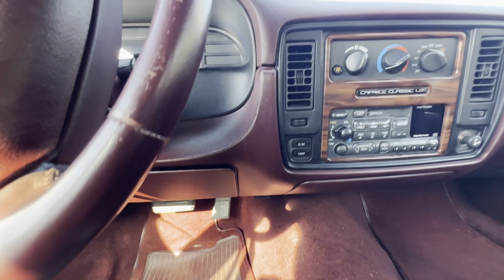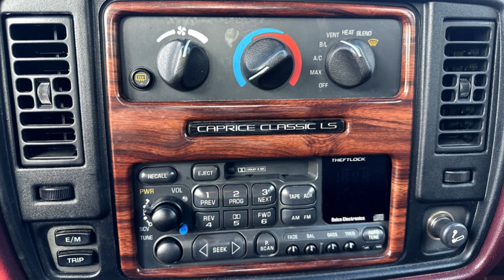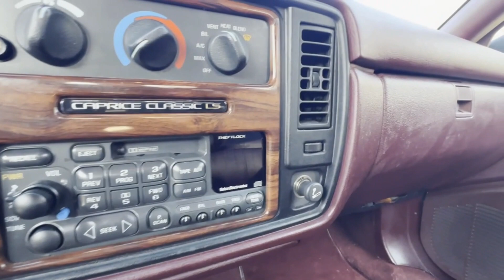1995 Chevy Caprice SS Project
This is an in-depth video of our 1995 Chevy Caprice SS (Impala SS Clone) project.

Special Thanks to @kevinsguitarstuff for help filming the video!

Time Stamps
0:00 - 0:51 Intro
0:52 - 3:50 Shots of Exterior & Interior
3:51 - 10:36 In-Depth of Project Details (Past - Present - Future)
10:37 - 11:39 Startup of Engine & Exhaust sound clip
11:40 - 12:26 Outro

*Corrections*
Tire Size (255/50 r 17)

Appearance Mods-
Repainted Indigo Blue (Same color code as the 2000s TrailBlazer SS)
Hood Ornament Delete
Front SS Grille
Rear SS spoiler
Rear Caprice SS Fender Decals
SS Wheels with 255/50  r17 V rated By Hankook (Correction to what I said in the video)
Dog Leg SS emblem (Leaping Deer)
Rear 1991-92 Caprice Taillights
Rally/Fog lights (Hella)

Performance Mods-
160-degree thermostat
Ram Air Intake with K&N Air Filter
2.5 Exhaust (X-pipe made by Pypes, rest of exhaust like mufflers, resonators, etc. are Dynomax made by Walker)
Mechanical fan delete (2 electrical fans like the SS)
Power Programmer Tune

Interior Mods-
Remanufactured Radio with Bluetooth

*Future Mods*

Appearance Mods-
Paint the chrome bumper trimming to match the rest of the body
Add SS door moldings
Replace the Rear bowtie with SS (Leaping Deer) Trunk lock emblem

Performance Mods-
3.73 gears
845 cam
1.6 roller rockers
Corvette LT1 Aluminum Heads

Interior Mods-
Replace dash pad
Replace and or refurbish old interior plastic parts

Night Talk. By. Jan Hammer (Escape From Television)
Rum Clay. By. Jan Hammer (Escape From Television)